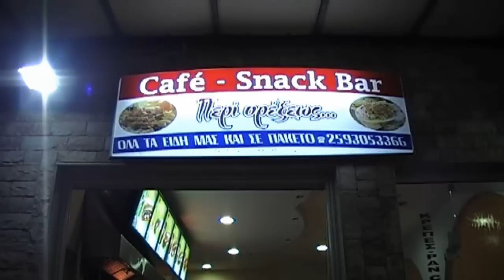Thassos Guide - Live Music On Limenaria's Street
Greece, Thassos, Limenaria, Midnight pleasure, music & Mythos...

Jedne noći u septembru...
Lutajući ulicama Limenarije natrčasmo na "momke" i "devojku" !!!
E, tada je počelo !!!